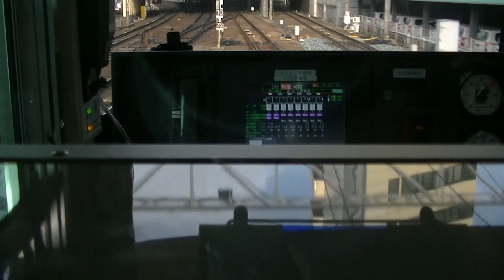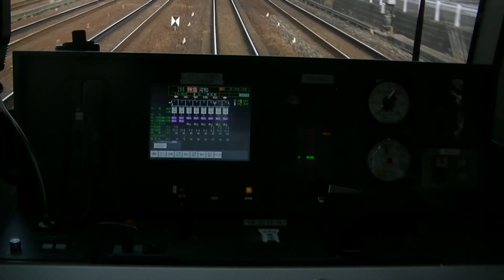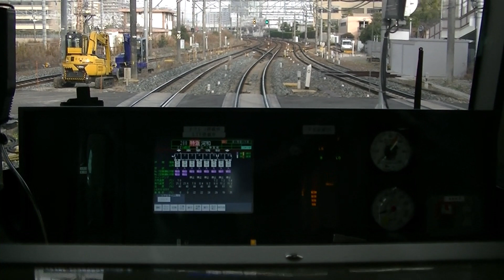名鉄9100系9104f後面展望 名142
特急河和行き　列車番号288　2212f＋9104f
金山～神宮前の後面展望です。動画最後に、運転台の液晶パネルにズームしました。
名鉄9100系9104編成